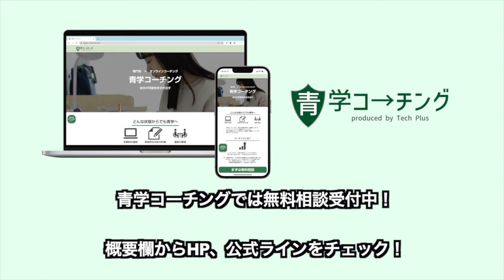夏からMARCH以上に合格するレベル・勉強法を教えます【大学受験】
【早慶MARCHにどうしても合格したい方必見！個別の無料受験相談を行っております】
下記公式ラインよりご連絡ください

▼早慶MARCH志望者限定オンライン無料自習室を使いたい方はこちらよりご連絡ください

【早慶MARCH専門】逆転コーチング
早慶MARCHの難関私立大学の合格に特化したオンライン学習塾です。
どこに住んでいる方でも
志望大学の専任コーチをおつけし、授業はせず、独自参考書カリキュラムで徹底的に管理を行います！

▼逆転コーチングを詳しく知りたい方はこちら

▼青学コーチング
青山学院大学受験生向けのコーチングサービス「青学コーチング」
青山学院大学の受験を突破した担当者が、受験生一人一人にあったコーチングで受験合格をサポートします。

▼青学コーチングを詳しく知りたい方はこちら
▼早稲田コーチング
早稲田大学受験生向けのコーチングサービス「早稲田コーチング」
早稲田の受験を突破したコーチが、受験生一人一人にあったコーチングで受験合格をサポートします。

▼早稲田コーチングを詳しく知りたい方はこちら